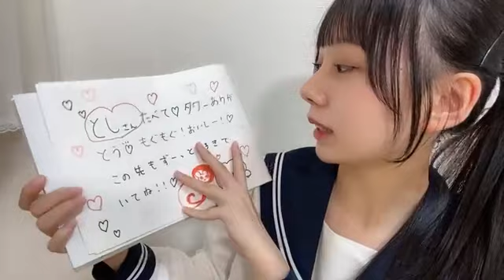48 RISSEN MOMOKA 2022年09月16日20時17分32秒 立仙 百佳（STU48 2期生）